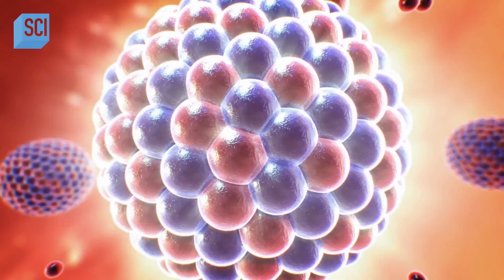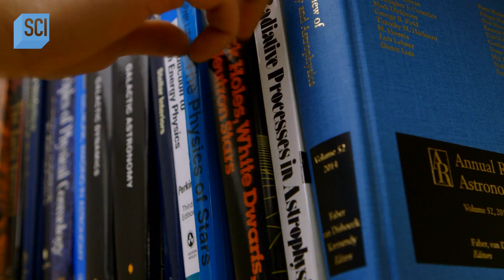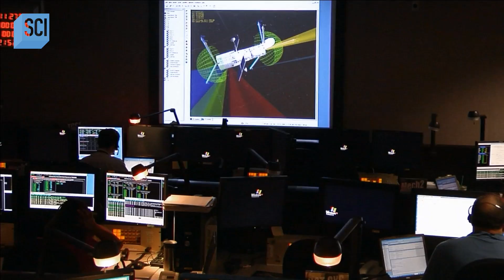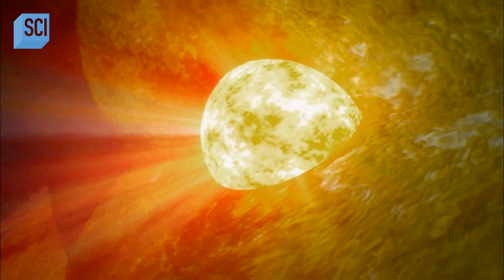Do Neutron Star Mergers Create Heavy Elements?! | How the Universe Works | Science Channel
Scientist examine the gamma ray emissions of a neutron star merger in order to see if it causes the creation of heavy elements such as Iridium, Gold, and Lead.

About How the Universe Works:
How was it built and how does it actually work? With a cast of experts and eye-popping CGI, we're looking under the celestial hood to tell the greatest story of all -- the story of where we and everything else came from.